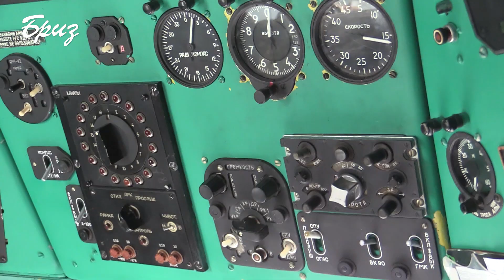Навчання типу "Пасекс" українського патрульника з есмінцем США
Патрульний катер ВМС ЗСУ "Старобільськ" та есмінець ВМС США "Рузвельт" провели в Чорному морі спільні тренування типу "PASSEX". Екіпажі відпрацювали тренування з сигналовиробництва із використанням міжнародної системи сигналів, тактичне маневрування у складі корабельної групи, а також плавання в ордерах.
Окрім надводних бойових одиниць, до навчань залучався вертоліт Мі-14 Морської авіаційної бригади ВМС ЗС України.